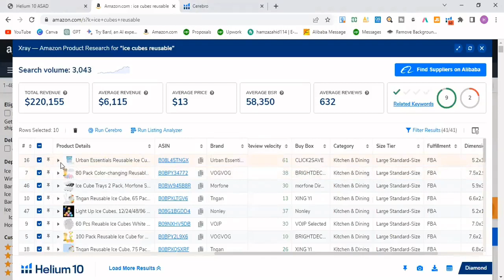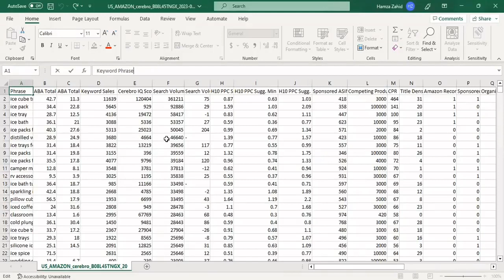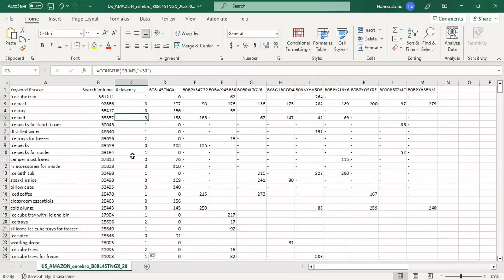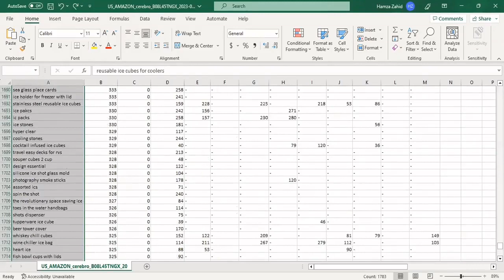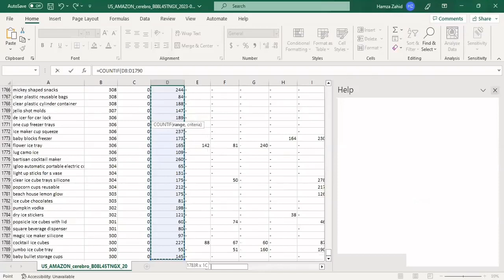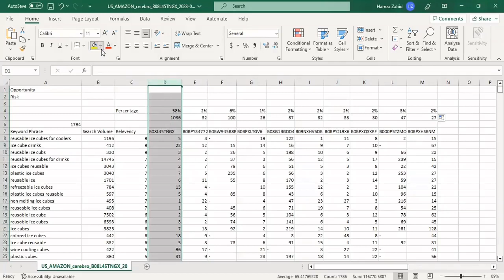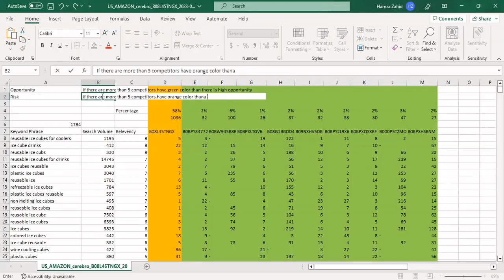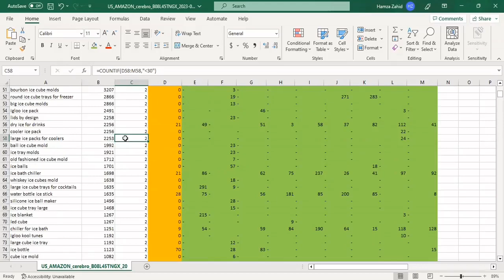How to Use Amazon Master Keyword Research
Comprehensive Guide to Amazon Master Keyword Research: Unveiling Benefits and Practical Strategies

I am delighted to present to you a practical series on mastering keyword research for Amazon. In this series, we will delve into the concept of Amazon Master Keyword Research, explore its numerous benefits, and provide step-by-step guidance on how to effectively conduct it.

Whether you are a novice, an intermediate virtual assistant, or an experienced seller, this video series aims to equip you with invaluable insights and techniques to enhance your Amazon business.

I kindly request your feedback and input on this presentation, as your perspectives are valuable in refining its content.

Furthermore, if you have any inquiries regarding Keyword Research or any other Amazon-related topics, please don't hesitate to ask. I will make every effort to assist you to the best of my abilities.